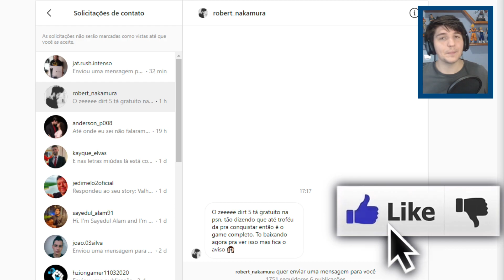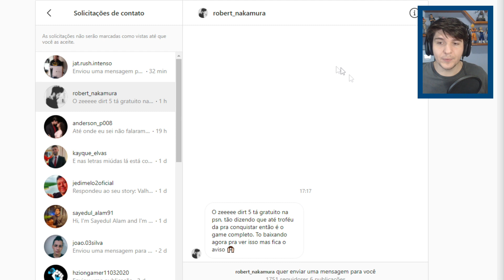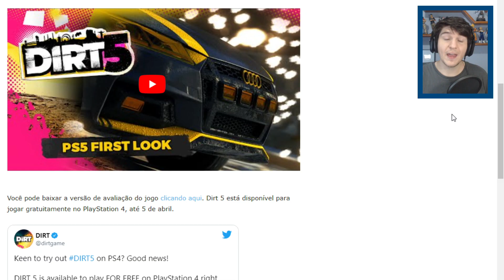URGENTE ! JOGO GRÁTIS NO PS4 E TEM QUE SER RÁPÍDO [Tempo Limitado então joga logo]